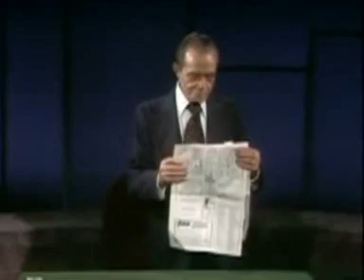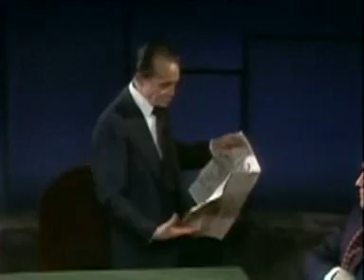Slydini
Magician Tony Slydini (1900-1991) performing magic on The Dick Cavett Show in 1977.